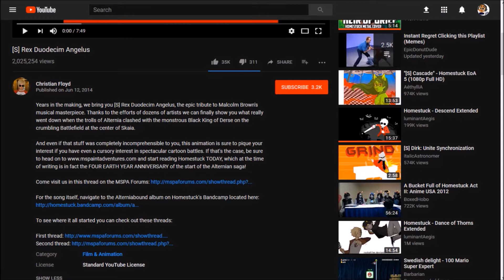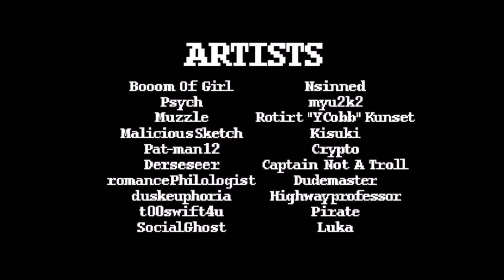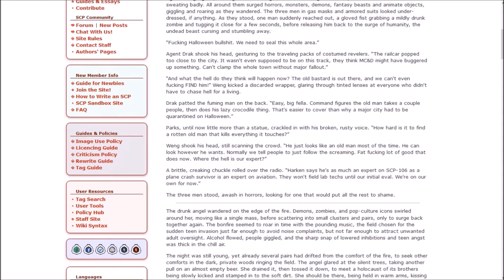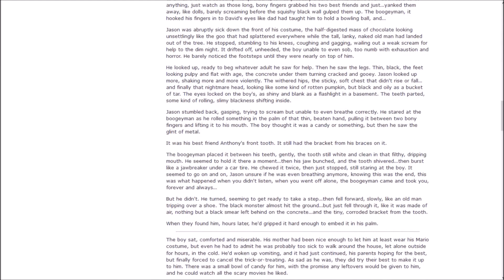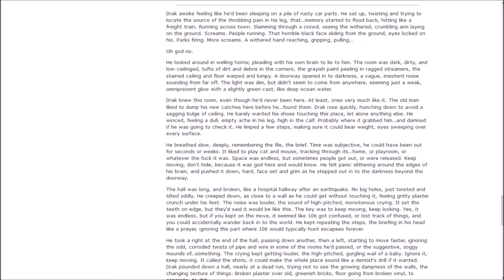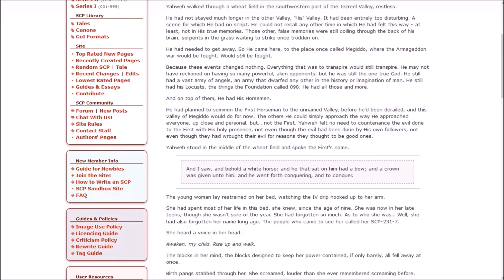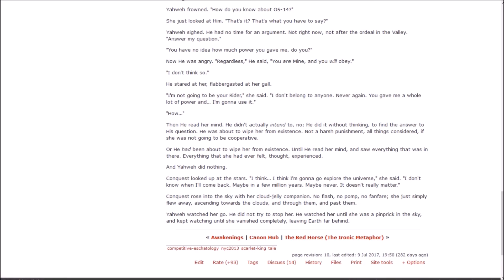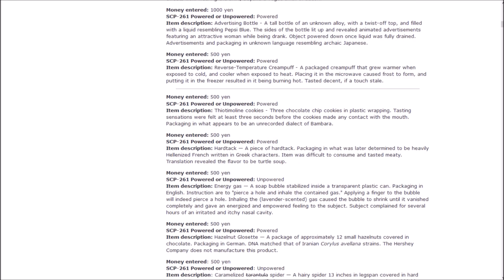I'm Not Sure What to Call This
In this video, we check out a fan-made Homestuck flash, and also some extra things on the SCP Wiki, which revealed a new subsection of side story to check out at a later date!

Music for SCP Portion